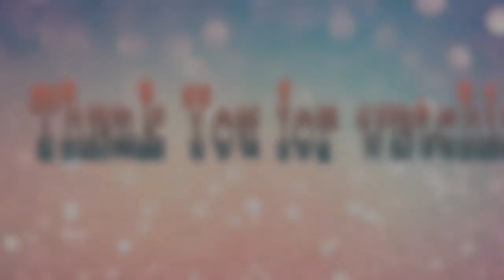DIY Instant Fake Snow Slime❤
Hello mga ka slimee please stay home and let us all pray that this Pandemic end soon.
***re-uploaded video***